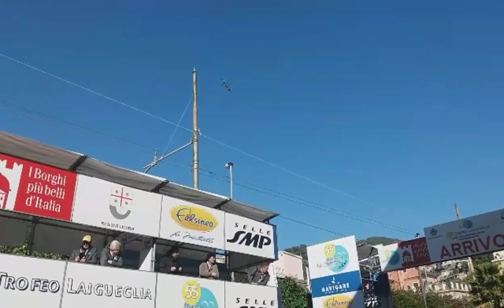Firma e partenza del Trofeo Laigueglia 2018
FIRMA DEL FOGLIO, PARTENZA UFFICIOSA E UFFICIALE DEL TROFEO LAIGUEGLIA  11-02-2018